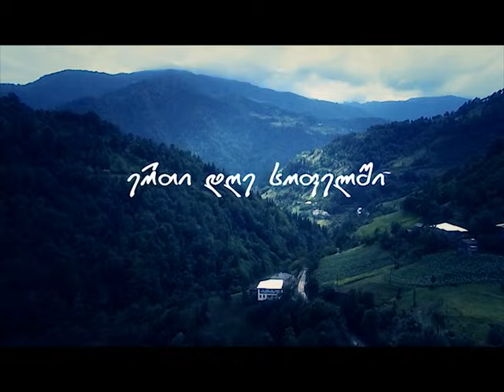სოფელი ღორჯომი ,,ერთი დღე სოფელში"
სოფელი ღორჯომი , გადაცემა ,,ერთი დღე სოფელში" ნათია თავდგირიძესთან ერთად
gorjomi natia tavdgiridze, ajaris televizia
erti dge sofelshi 2014 weli 30 dekemberi